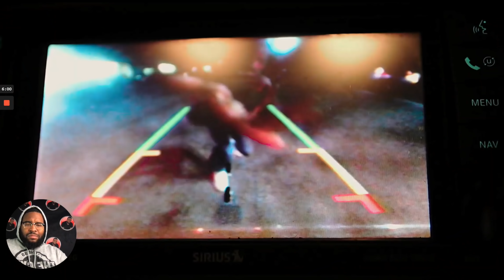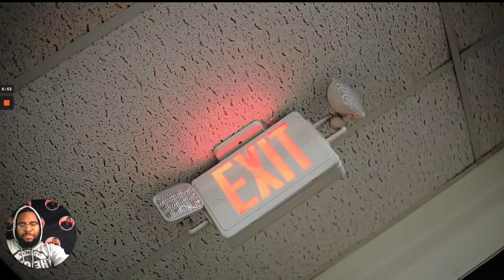King Ca$hes - Camera (Reaction) l BHPReviews